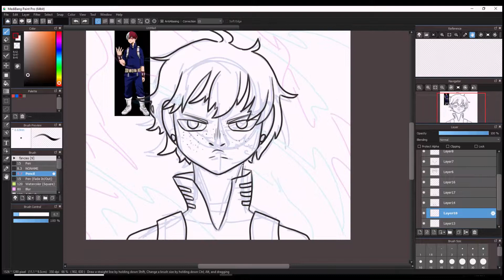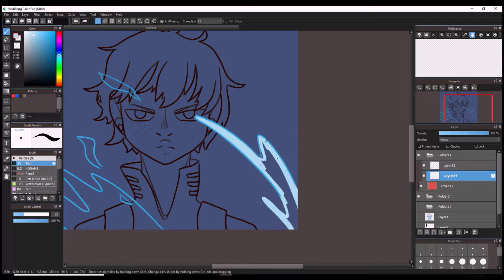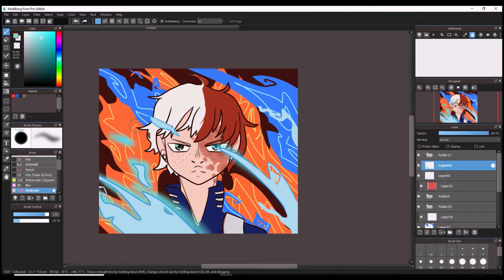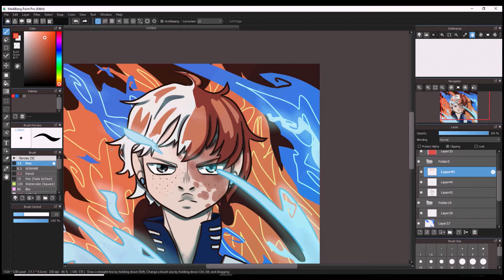[BNHA SPEEDPAINT] [Please let Todo's new flames be blue]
based off the recent manga chapters!!!
idk if they're actually gonna go blue but this was really fun.

Character: Todoroki Shouto
Series: Boku no Hero Academia/My Hero Academia